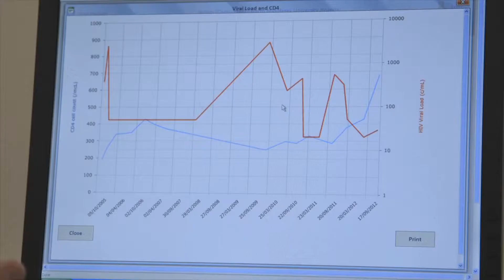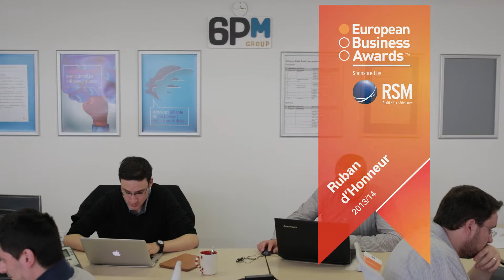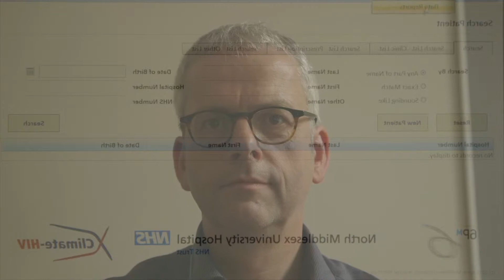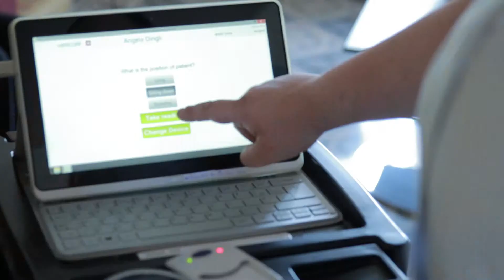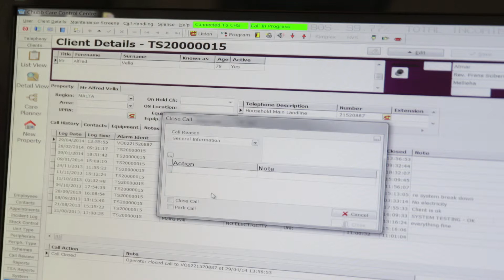EBA WSJ Film on 6PM